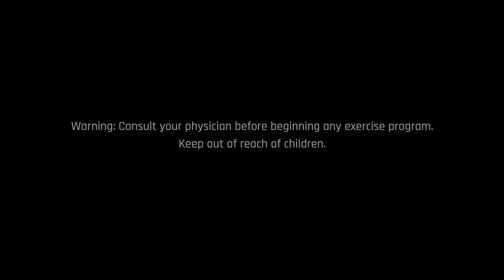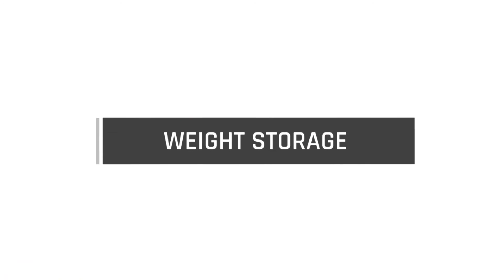Steelbody STB-70105 Squat Rack Exercise Guide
Learn how to correctly reverse barbell row, romanian deadlift and perform incline push ups with this beefy squat rack from SteelBody.

This video gives you a brief overview of how to target your middle back with reverse rows, your hamstrings with deadlifts and your upper chest with incline push ups. This is merely touching up the full potential of the squat rack, you can also combine it with the utility bench to complete your home gym.

Demonstrating the thickness of the steel, oversized bar catchers and convenient weight plate storage too.

SteelBody’s designed to bring hard and heavy use equipment into the home with a commercial feel, but it can be used by anyone that’s searching for true premium home gym equipment.